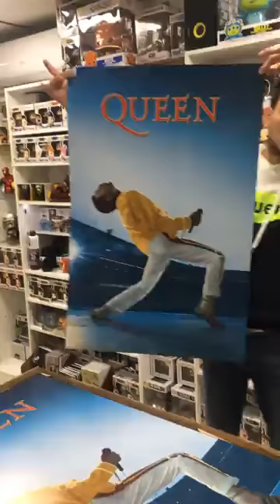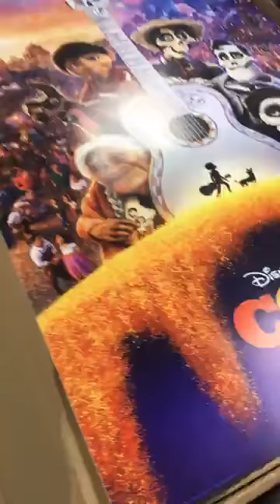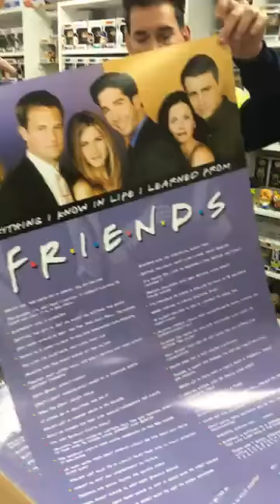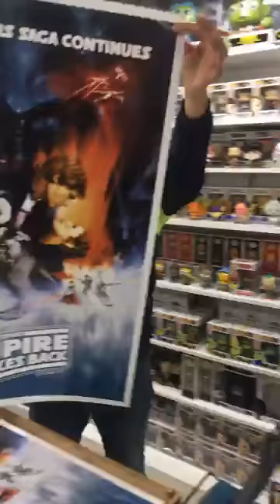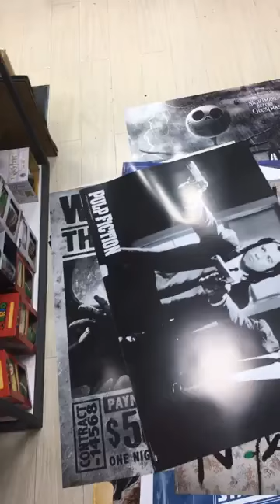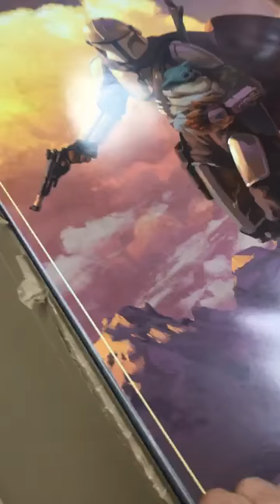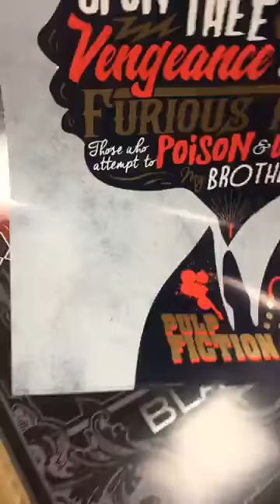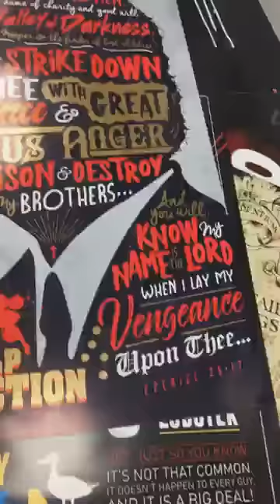Posters y mas Posters - DarkSide Bros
Llegaron desde el Reino Unido una nueva tanda de Posters de Pyramid